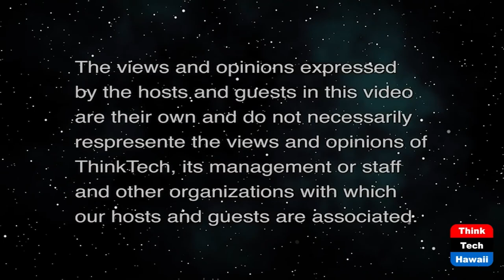Current Cultural Changes in China (Global Connections)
Are we in Another Cultural Revolution.  The host for this show is Jay Fidell.  The guest is Shackley Raffetto.

A discussion of Desmond Snum's popular new book Red Roulette about the new culture in business in China.